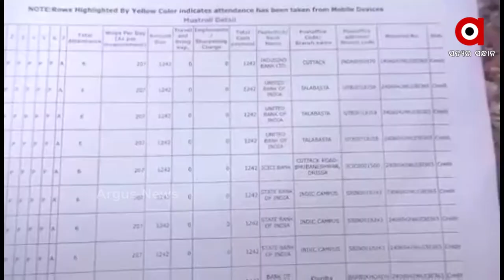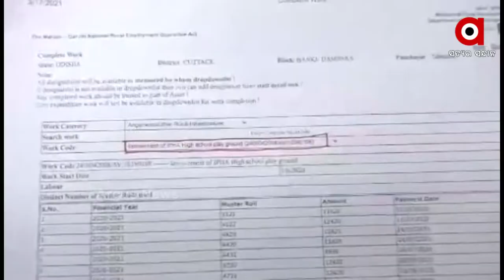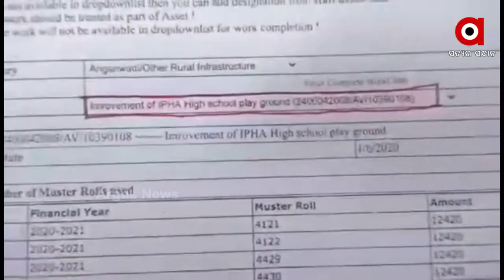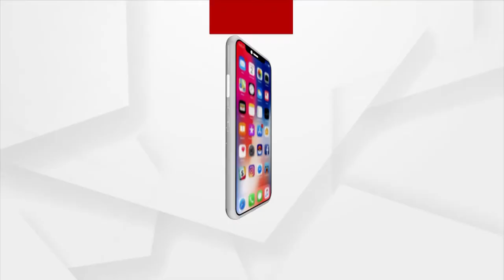ମନରେଗା ଯୋଜନାରେ ବ୍ୟାପକ ଦୁର୍ନୀତି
ମନରେଗା ଯୋଜନାରେ ବ୍ୟାପକ ଦୁର୍ନୀତି।  ଶ୍ରମିକଙ୍କ ଜବକାର୍ଡରେ ଟଙ୍କା ଉଠାଇ ଜେସିବମେସିନରେ ଖୋଳି ବ୍ୟାପକ ଘୋଟାଲା ହୋଇଥିବାର ଅଭିଯୋଗ ଆସିଛି କଟକ ଜିଲ୍ଲାର ବାଙ୍କୀ-ଡ଼ମପଡା ବ୍ଲକର ତାଳବସ୍ତ ପଞ୍ଚାୟତର ସାମନ୍ତରାପୁର ଗ୍ରାମରୁ।